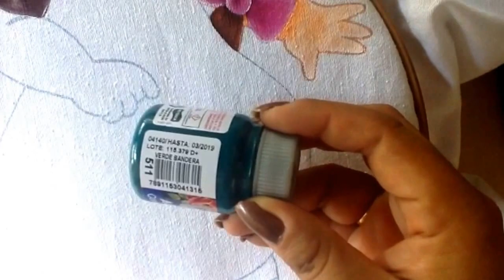Pintura en tela niña berenjena # 3 con cony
Pintura en tela en este video te enseño a pintar la berenjena y brazo de l aniña te invito a llevarla a cabo..básico